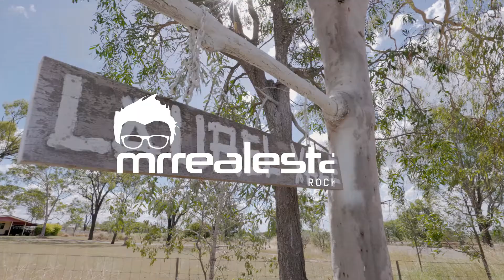415 Laurel Bank Road